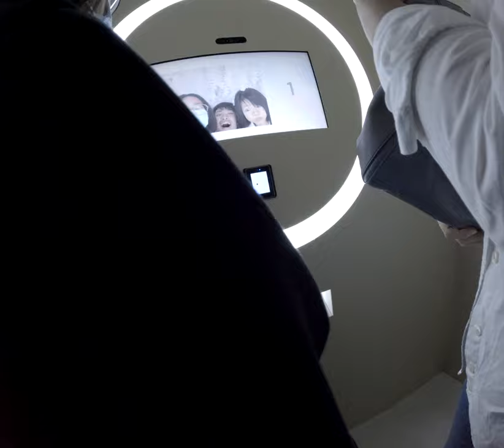「湯瑪士小火車地獄驚悚！神奇免費拍貼機揭開新光三越百貨信義區照片機器神秘面紗！」